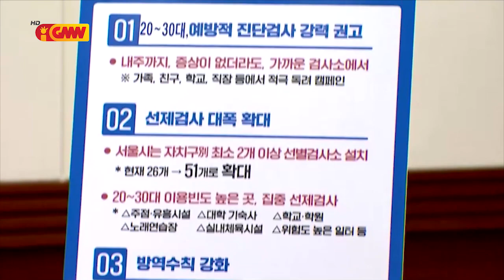Asean News - 13 July 2021